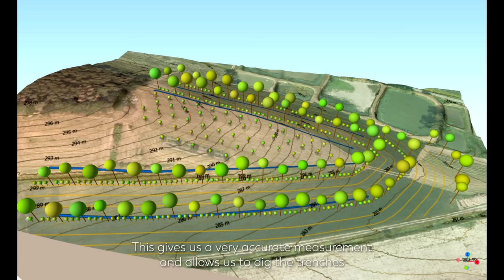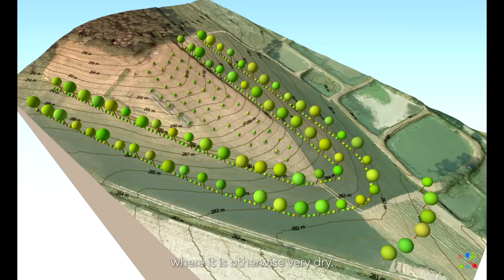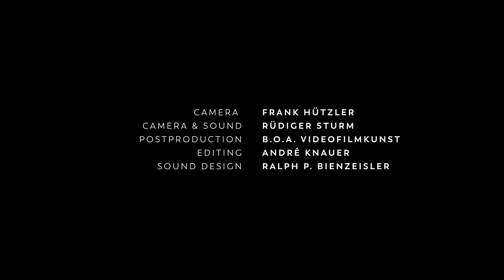Planting Trees On Farms Can Improve Soil | Resilient Farms in Germany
How does agroforestry and keyline water management help farmers combat drough and the increasing effects of climate change? We visited Heinershof, an organic farm in Franconia, Germany to find out more about how agroforestry and keyline water management works for them.

Director & Writer: Ute Von der Lieth
Camera: Frank Hützler
Camera & Sound: Rüdiger Sturm
Postproduction: B.O.A. Videofilmkunst
Editor: André Knauer
Sound Designer: Ralph P. Bienzeisler

Special thanks to Tina Sickmüller, Philipp Gerhardt and the team at Heinershof

Timestamps
00:00 Introduction
00:13 Meet Tina Sickmüller, farmer at Heinershof
00:28 Around Heinershof's organic farm
01:40 The effects of drought on soil
02:38  Agroforestry on the farm
04:48 What is keyline water management?
05:51 Benefits of agroforestry & keyline water management
06:13 Farmers need more tools to combat climate change
06:34 Agroforestry & keyline design benefits against climate change
06:56 Credits